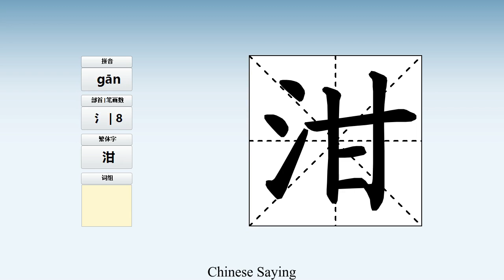How to pronounce 泔 and write 泔 in Chinese